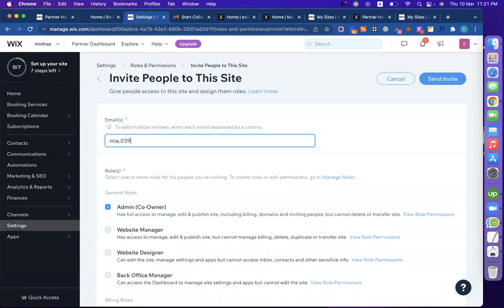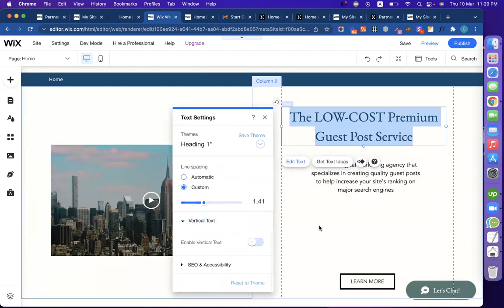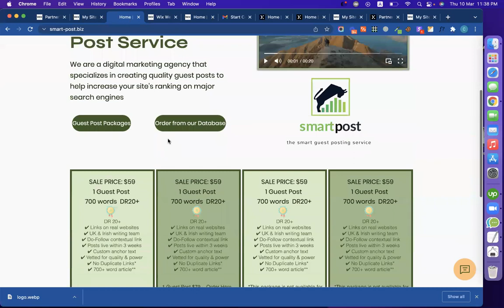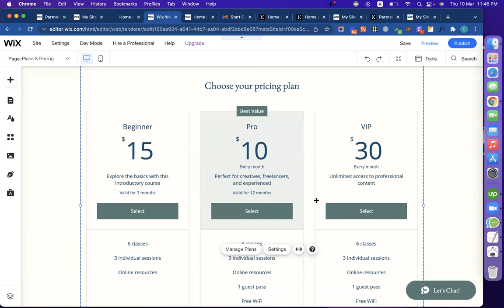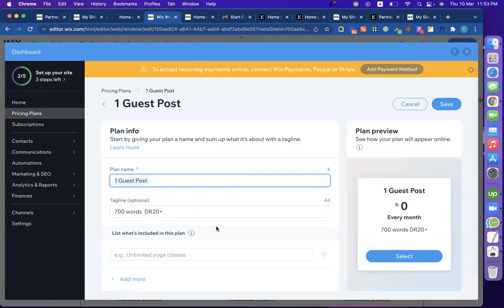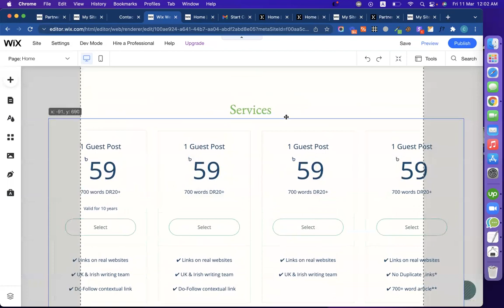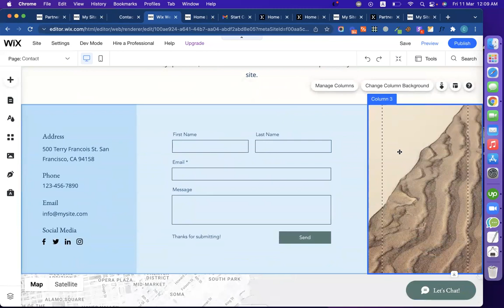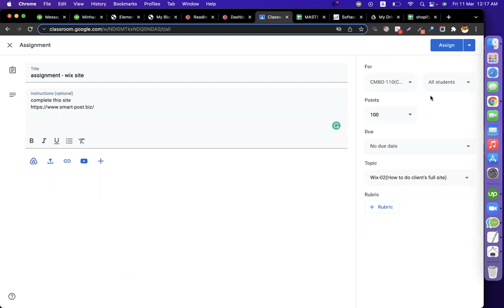Wix Website Design - Client's Project